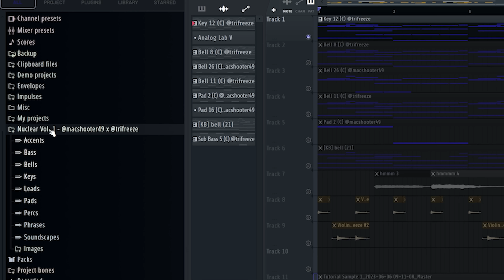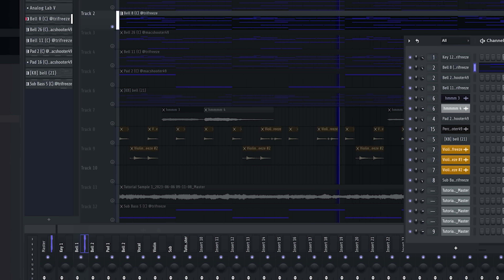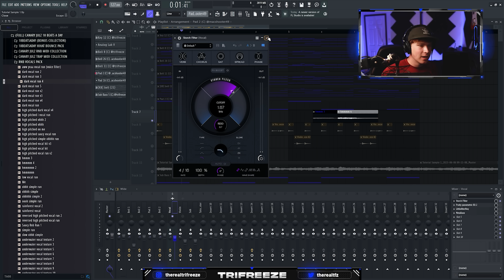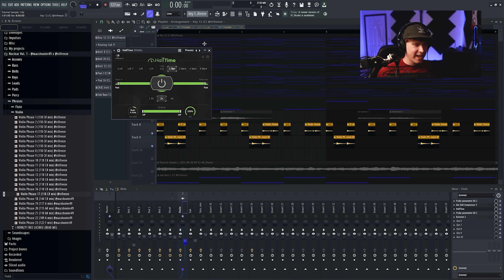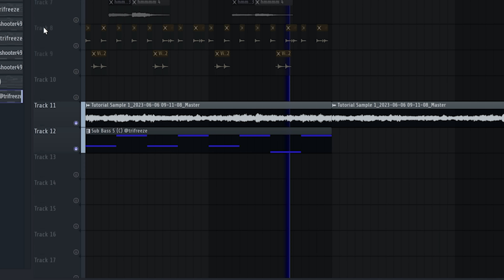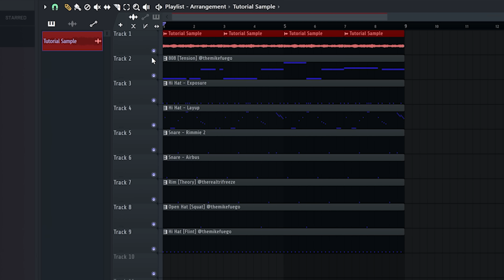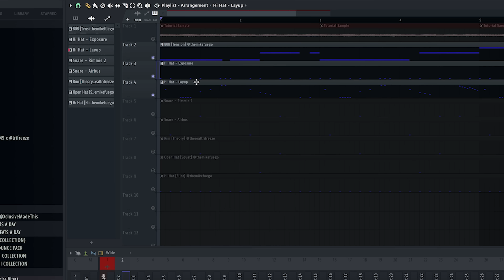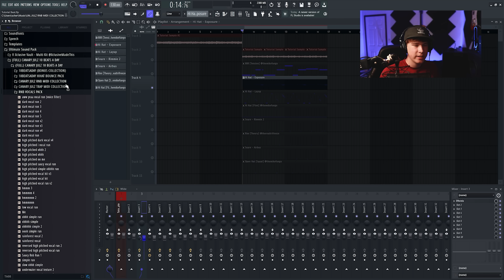How to EASILY Make Custom Sounds & Catchy Melodies That Stand Out | FL Studio Sound Design Tricks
Aye what's up 💯🔥 Gonna show y'all various sound design tricks and just my overall workflow as I break down this simple beat

Canary Julz' new huge production package, 10 Beats A Day, plays a huge role in this. Stop writing and erasing midi for hours when you have a bad case of beat block and skip to the fun part. With 10 Beats A Day, you can easily tackle your troubles and get your inspiration back. This complete toolkit lives up to its name—you'll really be pumping out at least what seems like 10 beats a day.

🧪 Computer Specs
➦ RAM 64GB
➦ SSD 4TB

🎥 Camera Gear
➦ Canon M50
➦ Sigma 16mm f/1.4 (YouTube Lens)
➦ Sigma 56mm f/1.4 (Portrait Lens)

Timecodes
0:00 Intro
0:32 Melody Preview
0:50 Base Sound Tips
2:25 Layering Tips
4:20 Custom Sound Idea #1
4:48 Custom Sound Idea #2
5:17 Vocal Tips
6:17 Custom Sound Idea #3
6:44 Violin Chops
7:35 Ambient Master Chain
8:56 Final Melody
9:13 Canary Julz 10 Beats A Day Pack
11:18 Beat Preview
11:33 Placement Melody Flip
12:04 Custom Sound Idea #4
13:06 808 Tips
13:22 Hi Hat Bounce Tips
14:42 Custom Sound Idea #5
14:59 Snare
15:19 Open Hat
15:35 Custom Sound Idea #6
15:51 Final Beat
16:01 Outro

Tags (ignore)
fl studio sound design tutorial
fl studio how to make custom sounds
fl studio custom 808 tutorial
how to make 808s fl studio
how to make 808s in fl studio
how to make custom drum kits fl studio
how to make drum kits in fl studio
how to make songs loud fl studio
how to make my songs loud fl studio
how to make my beats louder
how to make my vocals louder
how to make song louder fl studio
fl studio how to make song louder
how to easily mix and master loud tracks
how to make track louder mix and master
how to mix and master loud
how to mix and master clear
how to mix in vocals fl studio
how to mix vocals fl studio
full song mixing fl studio
how to mix vocals
vocal mixing tutorial
lil tjay vocal preset
how to make lil tjay type beat
how to mix and master vocals to sound clear and professional
vocal mixing tutorial
vocal mastering tuto
how to mix vocals for streaming platforms
how to mix and master for streaming platforms
how to mix streaming platforms
how to mix in fl studio 20
mixing in fl studio 20 easy
how to easily mix fl studio
how to get perfect vocals fl studio
fl studio vocal tutorial
how to clean up vocals in fl studio
how to make vocals sound clear fl studio
how to make vocals pop
how to make vocals stand out in mix
fl studio mixing tutorial eq
how to eq vocals fl studio
how to compress vocals
how does compression work
compressor tutorial
parallel mixing tutorial
how to mix in parallel
parallel compression tutorial fl studio
how to use parallel compression
soundgoodizer tutorial fl studio
r vox compressor fl studio
waves r vox tutorial
is metatune good
mixing vocals with metatune
how to mix vocals with metatune
metatune tutorial
fresh air slate digital tutorial
fresh air on vocals fl studio
how to mix with soundgoodizer
soundgoodizer on vocals
kontakt sauce
loop breakdown
pvlace loop breakdown
808 mafia sample tutorial loop breakdown
balkan ethnic orchestra loop kitI